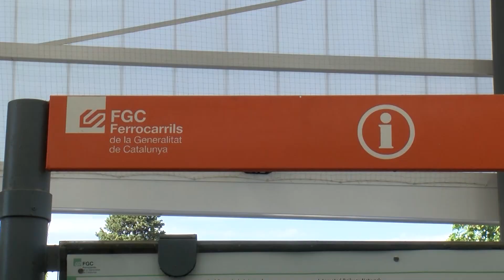El Govern adjudica la redacció del projecte per a la integració urbana de la línia de Ferrocarrils